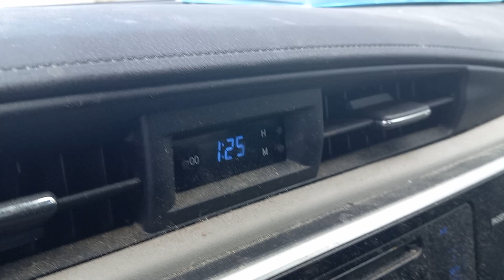"D Shap" May 13, 2022 Middle